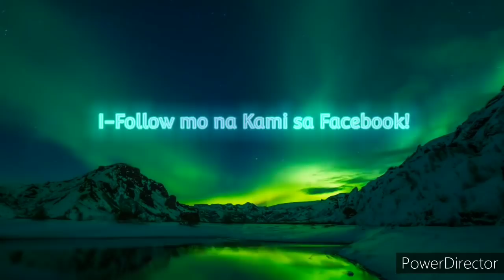Ang 20+ na Mga Panaginip Na Dapat mong PANSININ!